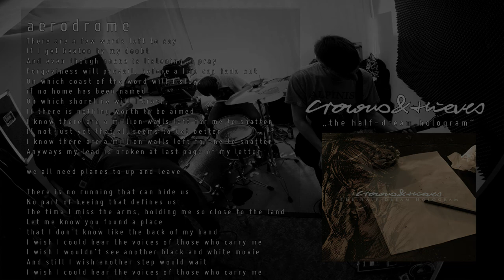crowns&thieves - aerodrome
This is the first track taken from the current EP "the half-dream hologram" by crowns&thieves, which was recorded in autumn 2011. If you are interested in this record, please get in touch with:
Heads Down Records

Thanks a lot for listen to us!